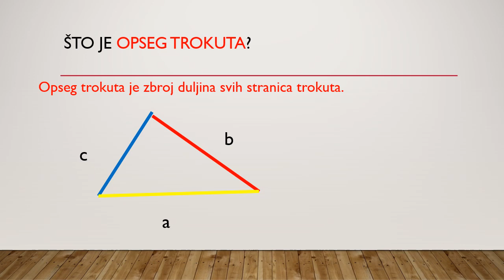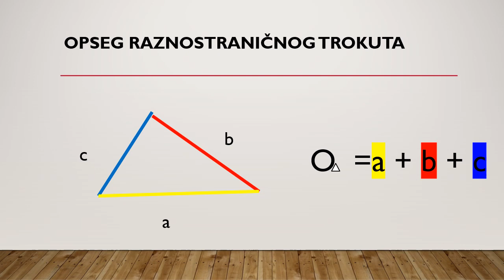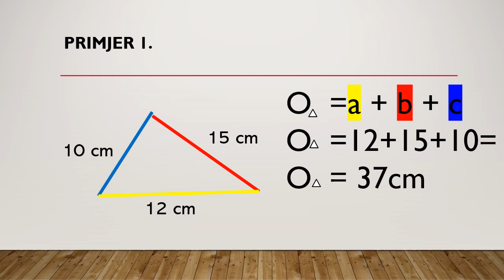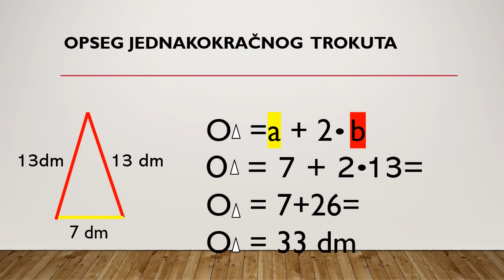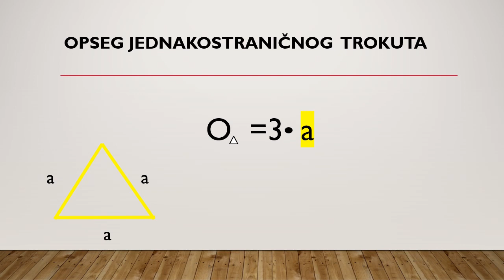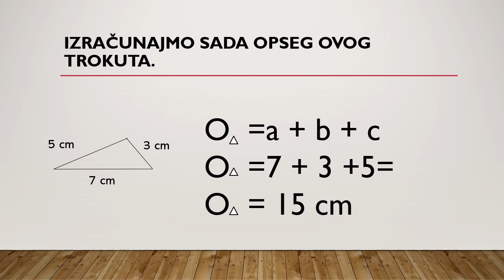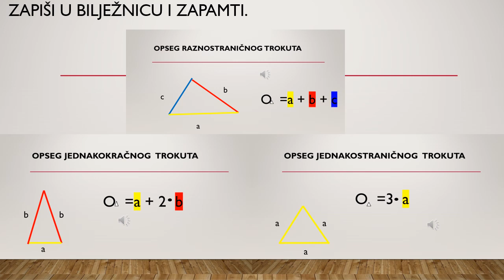Opseg trokuta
4.razred